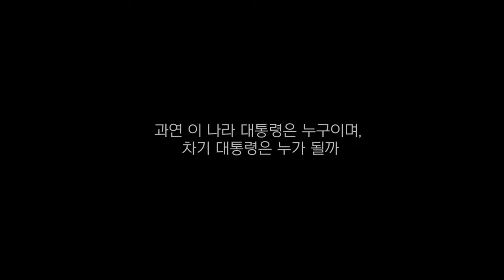【단독보도재업】 김건희 '차기 대선(설) 제보' 녹취 공개!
◼ 후원계좌 : 우리은행 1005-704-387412
◼ 후원계좌 : 국민은행 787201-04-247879
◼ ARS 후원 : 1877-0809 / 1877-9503